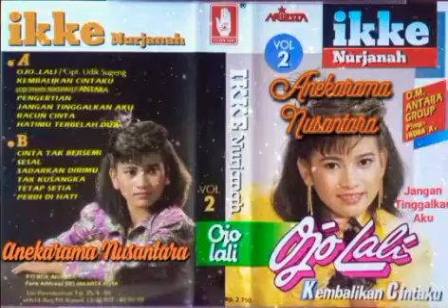Jangan Tinggalkan Aku (IKKE NURJANAH) Karya & Musik: O.M. Antara Pimp. Indra A